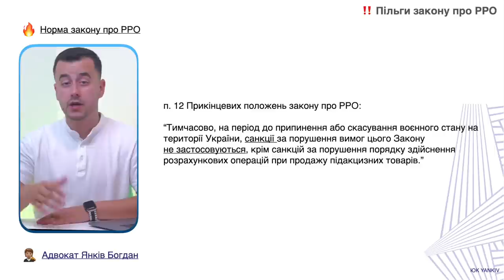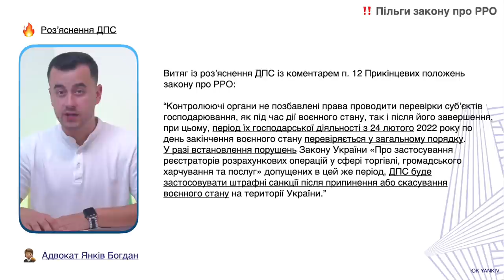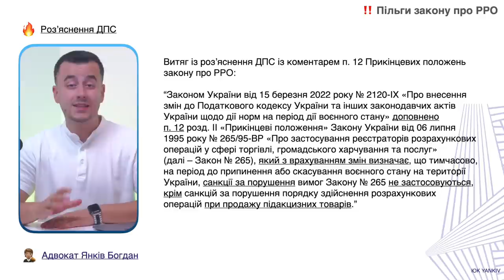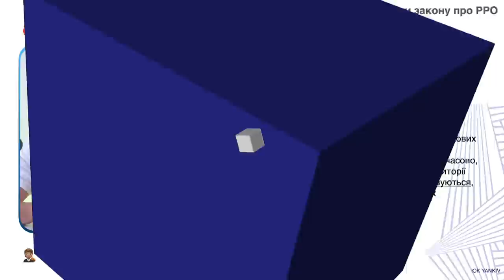Важливі новини про РРО! Нове роз’яснення ДПС!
ТАЙМ-КОД ⏯
00:00 - 00:29 Вступ до відео
00:30 - 02:47 Перша частина роз'яснення ДПС
02:48 - Звертаю увагу також другу частину роз'яснення!